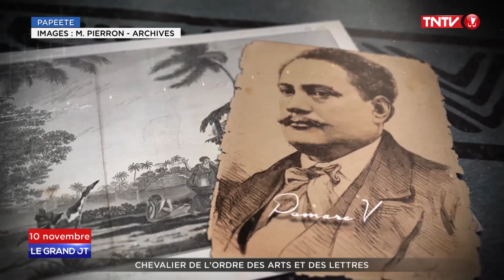John Mairai, chevalier de l'ordre des Arts et des Lettres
Le ministre de la culture Franck Riester a nommé au grade de chevalier de l'ordre des Arts et des Lettres; John Mairai, professeur de ‘orero et de culture et civilisation océanienne au Conservatoire artistique de la Polynésie. Il anime aussi des émissions sur TNTV  comme Faatiamai dans laquelle il raconte des histoires, des contes et légendes, ou Parau Tahiti, un module destiné à apprendre le reo tahiti.